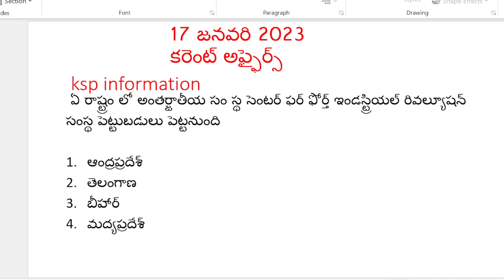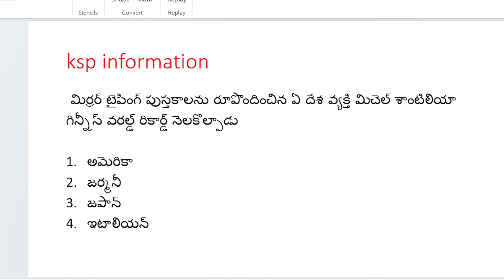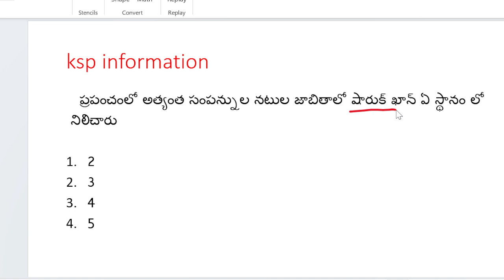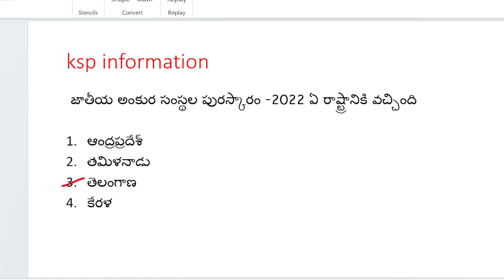17january2023 current affairs|police|Sachivalayam|gk|gruops|compitativeExams|appsc|tspsc